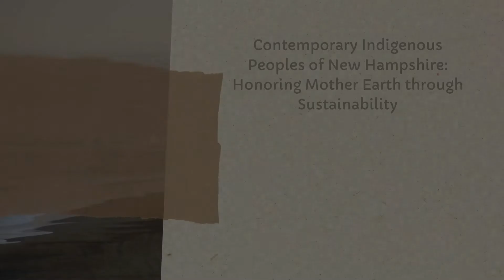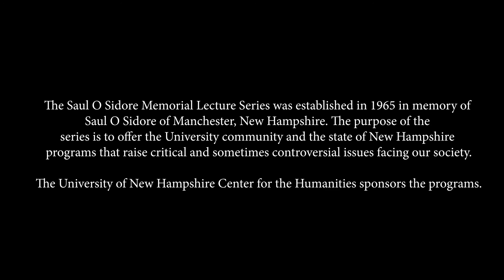Who are the Indigenous people of New Hampshire?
Part One of Three: Contemporary Indigenous Peoples of New Hampshire: Honoring Mother Earth Through Sustainability (Saul O Sidore Memorial Lecture Series 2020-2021 in partnership with Center for the Humanities University of New Hampshire).

Denise and Paul Pouliot, and
Charlie Jennsion.

The Saul O Sidore Memorial Lecture Series was established in 1965 in memory of
Saul O Sidore of Manchester, New Hampshire. The purpose of the
series is to offer the University community and the state of New Hampshire
programs that raise critical and sometimes controversial issues facing our society.

The University of New Hampshire Center for the Humanities sponsors the programs.